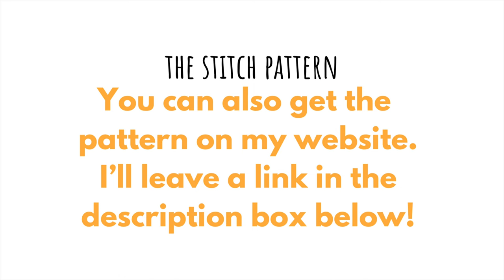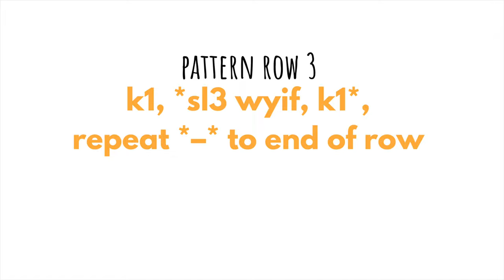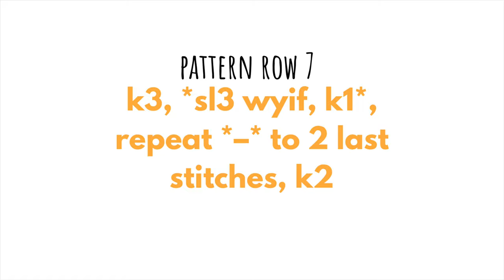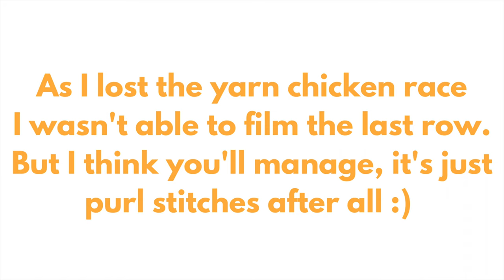How to Knit Mock Honeycomb Stitch Pattern | Knitting tutorial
Mock Honeycomb is a pretty knitting stitch pattern.
It uses slipped stitches and stitches knitting from below the strands of the slipped stitches to create the beautiful texture with strands of yarn forming rhombs.

This pattern is a twelve row pattern repeat, and it’s knit over 4+1 stitches.
For a written mock honeycomb stitch pattern , please visit the blogpost linked below!